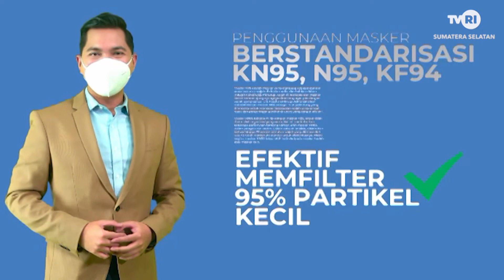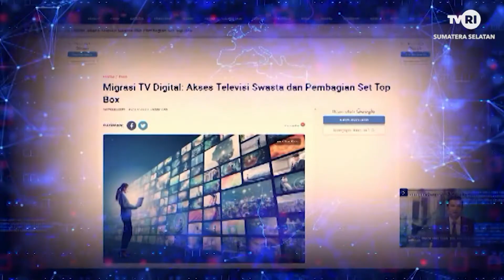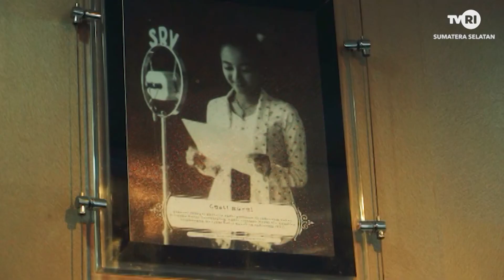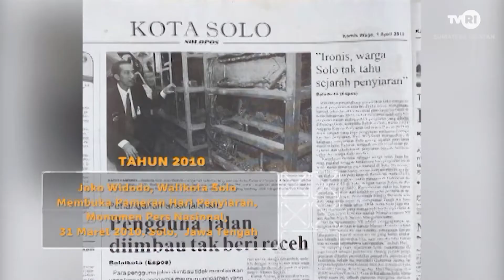SUARA SRIWIJAYA TVRI SUMSEL LAYANAN KESEHATAN BAGI KELOMPOK TERPINGGIRKAN